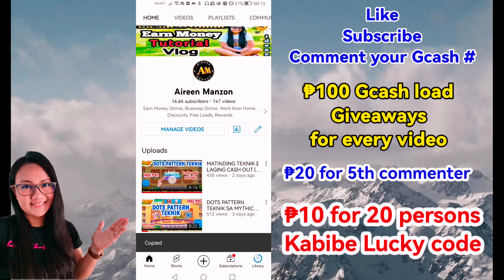BEST TEKNIK SA MYTHICAL ANIMALS || PAANO MANALO SA KABIBE GAME APP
Must watch para Manalo ka sa mythical animals. MALAKI NA ANG KINITA KO SA KABIBE GAME APP. BE AGENT NOW PARA HINDI LANG AKO ANG KUMIKITA KUNDI TAYONG LAHAT.

Under same Phoenix Game management

NOTE: Send screenshots of superior code and Cash in record para mabigay ko ang 30 pesos na free at add kita sa GC para Makasama ka sa weekly raffle promo.

₱20 for 5th commenter (please provide gcash # sa comment)

Earn Money
Extra Income
Kumita Online
Walang puhunan
Unlimited Income
gcash money
gcash tricks